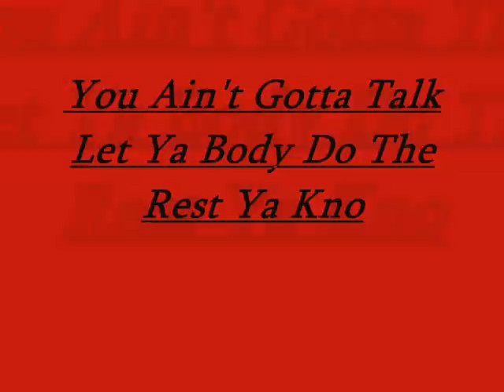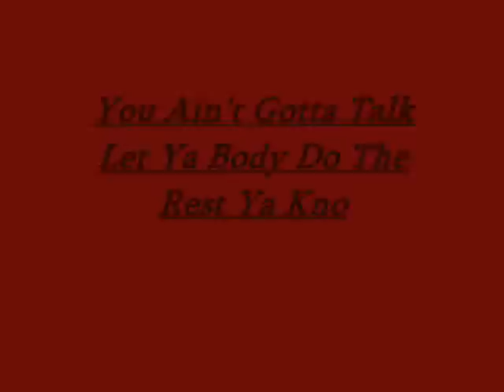Cockii Music E.N.T "Body Language"